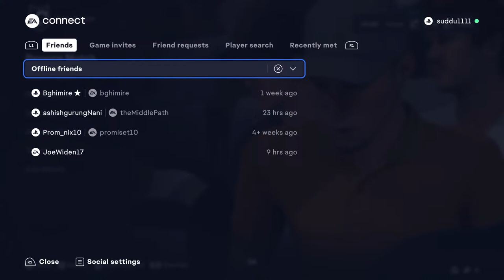Fifa24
Ultimate team